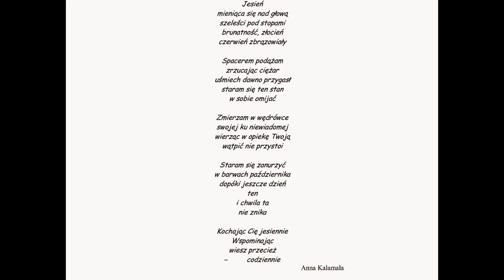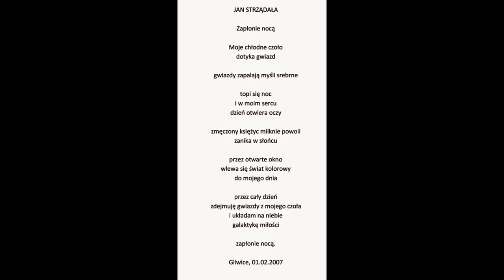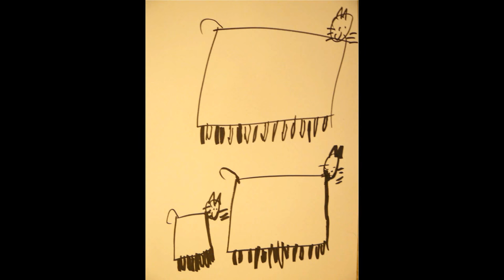ZADOŚĆUCZYNIENIE - ZABRZE - WARSZAWA - WYSTAWA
84 ARTYSTÓW BIORĄCYCH UDZIAŁ W WYSTAWIE SZTUKI WSPÓŁCZESNEJ „ZADOŚĆUCZYNIENIE” W ZABRZU I WARSZAWIE:
Grafik występów 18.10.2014 – „Zadośćuczynienie” - wernisaż wystawy:

18:00 – 18:30 – część oficjalna – przywitanie gości
18:30 – 19:15 – Black Orange – rock
19:15 – 19:45 – Janusz Czerwik – poezja śpiewana
19:45 – 20:30 – Sundaram – Art rock
20:30 – 21:15 – Beerhead – metal rock
21:15 – 22:00 – The Cumpels – rock
22:00 – 22:45 – Lokum 3 – rock
22:45 – 23:30 – Jenzory – rock
23:30 – 24:15 – Meinusch Project – rock
 ZADOŚĆUCZYNIENIE - WYSTAWA SZTUKI WSPÓŁCZESNEJ

Zapraszamy Wszystkich miłośników sztuki na wernisaż wystawy pt. "Zadośćuczynienie"

Pierwszy Wernisaż wystawy nastąpi w Zabrzu 18 października 2014 o godz. 18:00 (sobota).

Wystawę w zabrzańskiej Galerii MOK będzie można oglądać do 15 listopada 2014 r. Cała wystawa zostanie następnie przeniesiona do Centrum Sztuki - Kartonovnia w Warszawie przy ul. Hożej 51.

Drugi Wernisaż wystawy nastąpi w Warszawie 27 listopada 2014 o godz. 19:00 (czwartek). Wystawę w Centrum Sztuki – Kartonovnia będzie można oglądać do 11 grudnia 2014r.